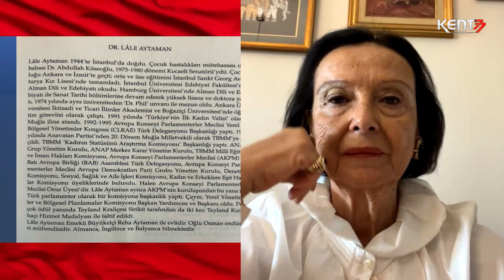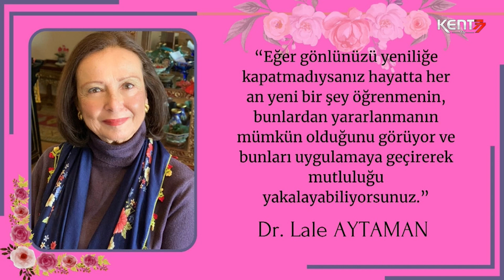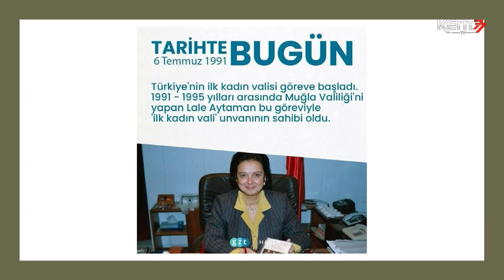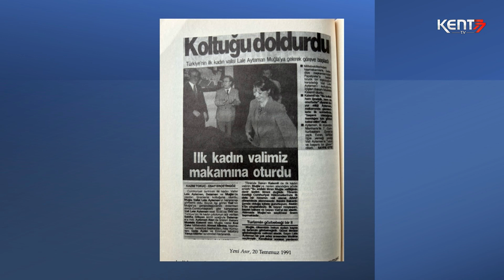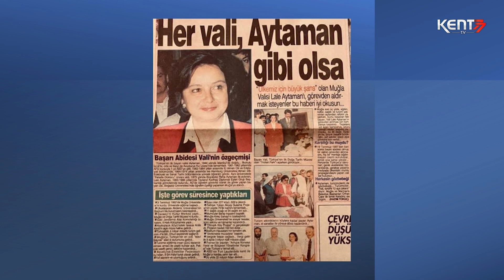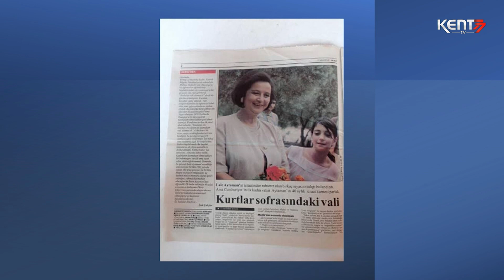Türkiye'nin İlk Kadın Valisi Dr. Lale Aytaman : Gün Işığı Programı ile Şennur Türk'ün Konuğu Oldu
Öğretmen Şennur TÜRK ile başlayan eğitici, öğretici, tecrübe paylaşımı, geleceğe dair umut ve yapılacak çok şeyin olduğunun kanıtı olacak harika program devam ediyor.

Bu bölümün konuğu; ülkemizin ilk kadın valisi, Muğla Valisi Dr. Lale Aytaman oldu.

Aytaman, Yalova Kent Konseyi Kadın Meclisi organizasyonu ile Şennur Türk'ün programına canlı görüntülü bağlantı ile katıldı ve hem anılarını hem de tecrübelerini paylaştı.